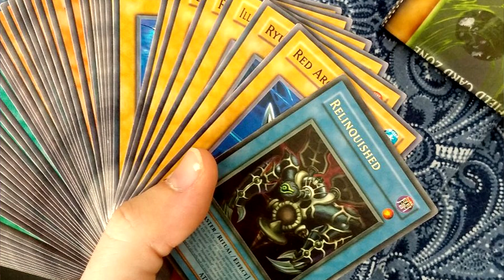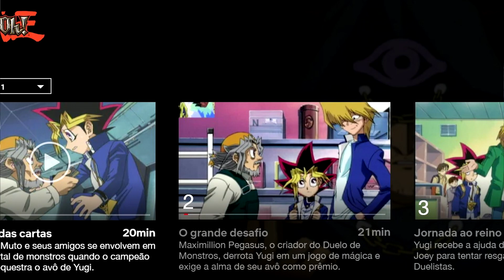Como Assistir Anime Dublado Yu Gi Oh - EP 1 em Português Completo - Anime Netflix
Como Assistir Yu Gi Oh! Dublado Anime Netflix. Nesse vídeo vamos falar de mais um anime da Netflix chamado yu-gi-oh dublado ep 1 completo em portugues, esse anime que conta a historia do jovem Yugi usando uma relíquia do milênio pra vencer seus adversários em um jogo de cartas muito legal. yu gi oh tem varias sagas como:
Yu-Gi-Oh! R,
Yu-Gi-Oh! GX,
Yu-Gi-Oh! 5D's
Yu-Gi-Oh! Zexal
Yu-Gi-Oh! Arc-V
Yu-Gi-Oh! Vrains
Yu-Gi-Oh! Sevens

                                                 🎈BÔNUS para ser Nerd Feliz🎈
💎 DICA 1💎
🔴 Quer ser Youtuber? Cursos que fiz e dicas que uso ou usei pra crescer meu canal ✌😊 realize seu sonho de ser youtuber como esta sendo o meu !!! 😁 so dica de Ouro que niguem conta

💎DICA 2💎
🔴 Vai ai pessoal uma dica secretas de livros que uso pra minha vida sentimental kkkk, talvez você e otaku ou nerd e era como eu! Tímido, não popular e nenhuma mulher te notava kkk. Então vai ai dicas que usei e uso pra ser muito feliz 😈😈😈😈😈😈Livro Secreto - Jardim dos Amassos (NARUTO - JIRAYA)

💎DICA 3💎
Pessoal vai ai dica de 2 curso de Desenho da minha confiança, comecei agora e estou adorando.

💎DICA 5💎
Ganhe dinheiro Jogando GAMES, tem sonho de ganhar dinheiro com jogos agora isso e real. Muitos amigos meus ja vivem com dinheiro de games ta ai a dica.

casa do nerd - ricardo pimenta - T7AvYDuZC9UjYV3

Dica de canais legais, Ei nerd, All Blue, Cronosfera, Gabi Xavier, fred anime whatever, anime united